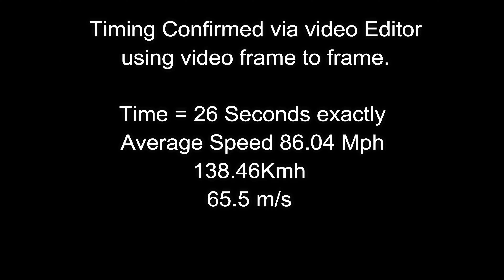FPV DVR Drone Racing 1K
GPS 1K measured course using 2 x 500m Legs = 1K Total. Rules:- Standing Start. Timing is taken from Arming (not launch) and is from DVR footage and confirmed via a Video Editor Frame to Frame to get an accurate time. Simples really and a whole lot of fun for your club.
Note:- Arming must be visible on DVR and time ;-)